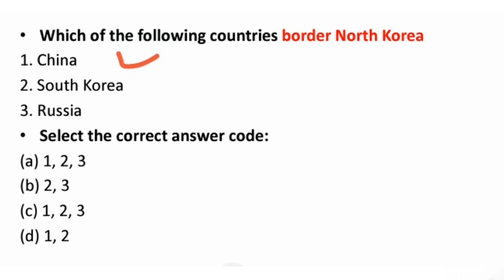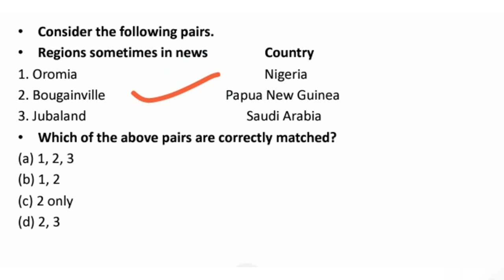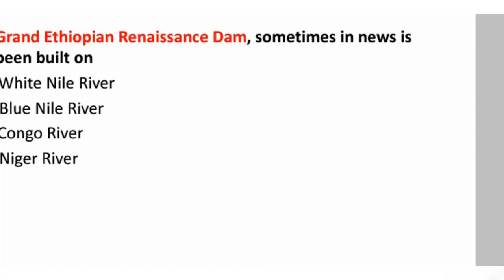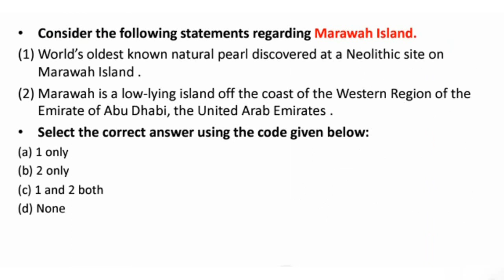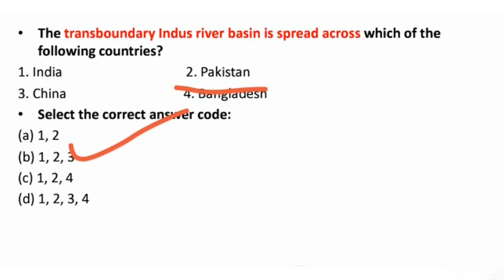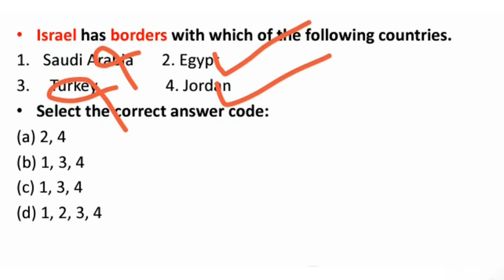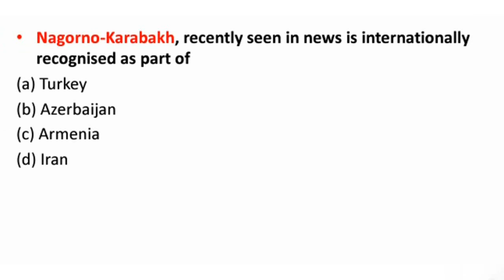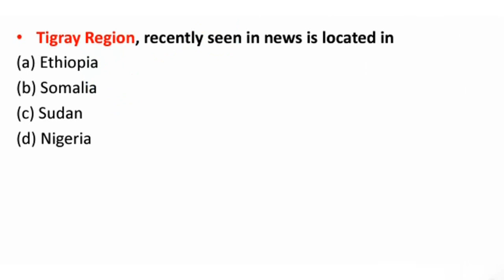All Places in News 2020 Part 3 | World Geography | Current Affairs 2020 | UPSC | IAS | PCS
places in news 2020. places in news for upsc. places in news compilation. important places in news for upsc 2021.recent places in news upsc.  geography current affairs 2020 in hindi. india and world geography through current affairs. world places in news. upsc current affairs today. upsc 2021 strategy in hindi. international places upsc. upsc current affairs in hindi. upsc cse preparation 2021. upsc current affairs mcq in hindi. current places in news. geography current affairs 2020 in hindi. places in news current affairs 2020 . persons and places in recent news. upsc level current affairs in hindi. geography through maps 2020.

upsc level current affairs in hindi
upsc current affairs mcq in hindi
international places upsc
upsc places in news
upsc 2021 strategy
upsc 2021 strategy in hindi